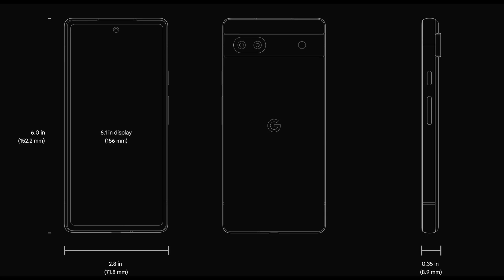My thoughts on the Google Pixel 6a! Replacing the Pixel 5a?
MacBook Pro M1 Pro 14 inch:

Fezibo Motorized Standing Desk

Overhead Camera Rig

Magic Arm